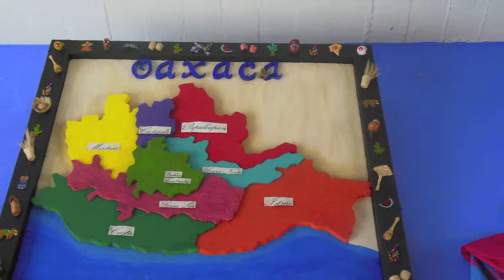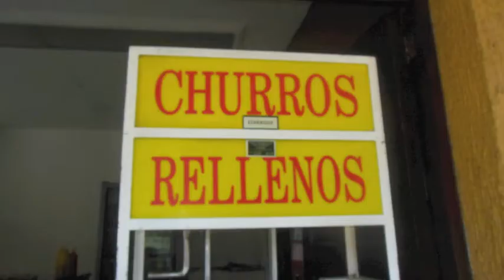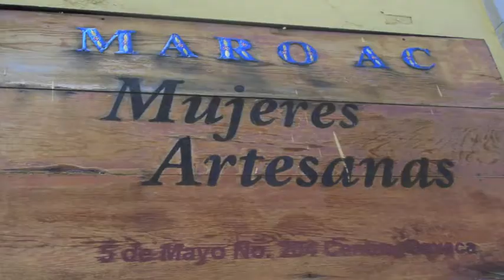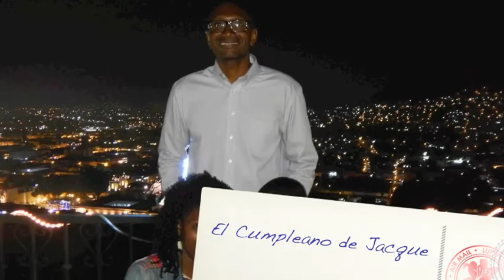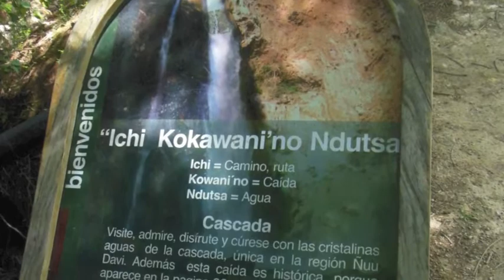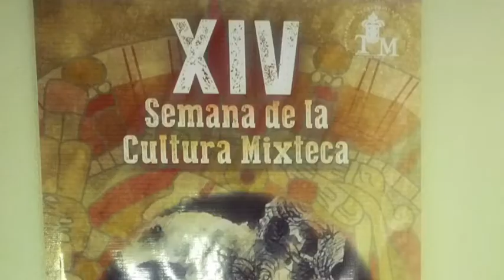Viva Oaxaca! Nzingha Massaquoi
Howard University
Summer 2014 Study Abroad